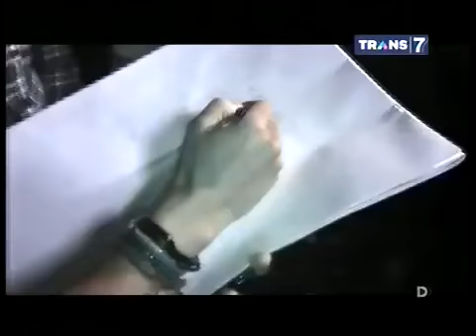Dua Dunia Hantu di Bekas Pabrik Pengolahan Belerang